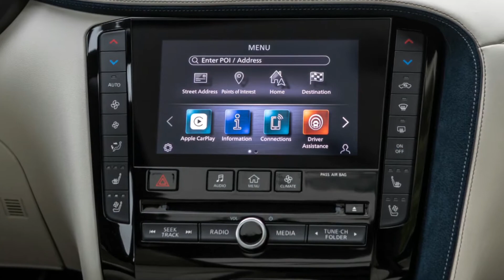2021 Infinity QX50 Mineral Black Interior, Exterior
2021 Infinity QX50 Mineral Black   Interior, Exterior